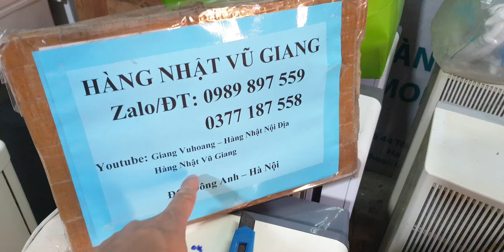#0989897559- Thanh lí máy lạnh giá 2,6 triệu